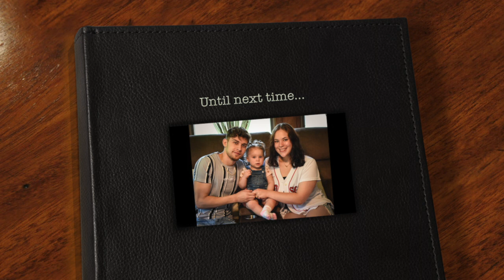Baby Aubrey the early years 2022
"I Get To Love You"
Song by Ruelle
Album:Ode To Shadows
Release:2019